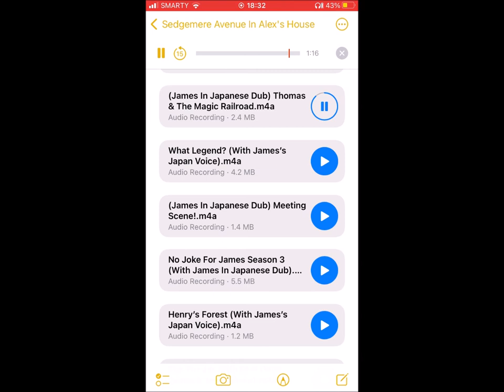Meeting Diesel 10 - TATMR (With Katsuji Mori As James)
Here's a link to Thomas & The Magic Railroad JAPANESE Full Movie in this video:

“Little engines can do big things!”
―Thomas

Thomas and the Magic Railroad is a 2000 British-American fantasy adventure film based on the The Railway Series, the television series Thomas the Tank Engine & Friends and its American spin-off Shining Time Station. It was produced by Gullane Entertainment, The Britt Allcroft Company, Isle of Man Film Commission and Destination Films and was distributed by Icon Productions in the UK and Ireland and Destination Films in the US.